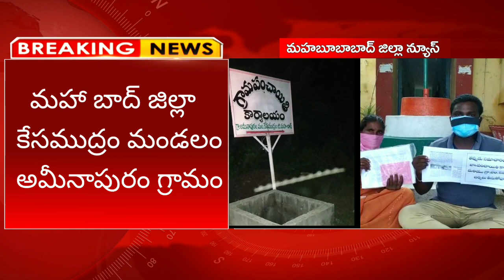ఎందుకు ఇంత నిర్లక్ష్యంlపేద కుటుంబానికి శాపం ల్l అమీనాపురంl కేసముద్రం